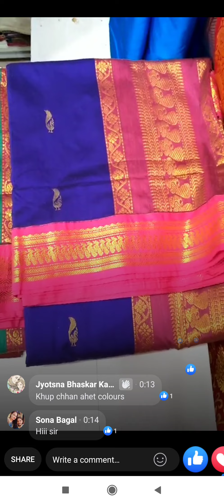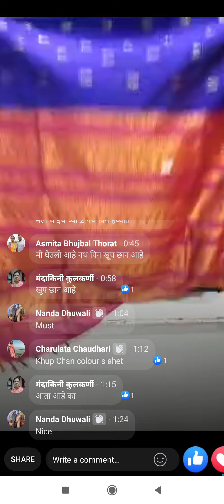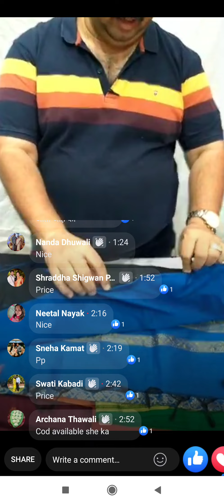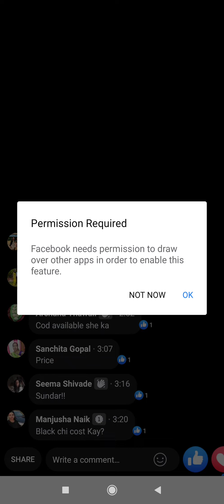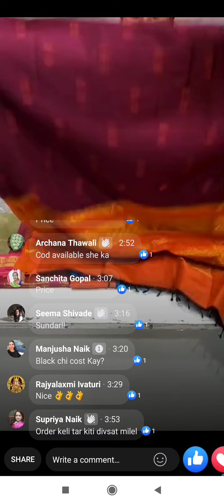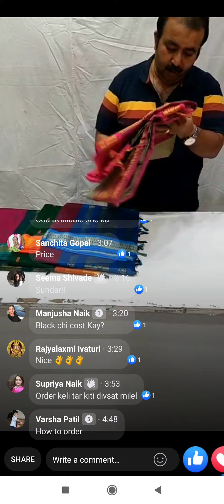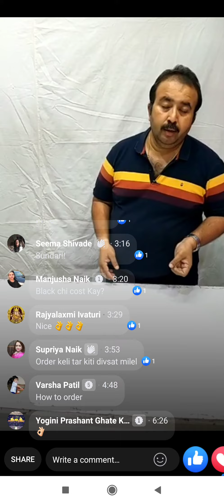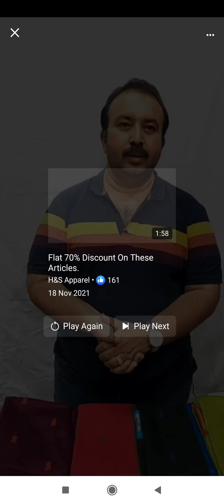Ranes Paithani gadwal cotton mob no. 9320279898/9321179898